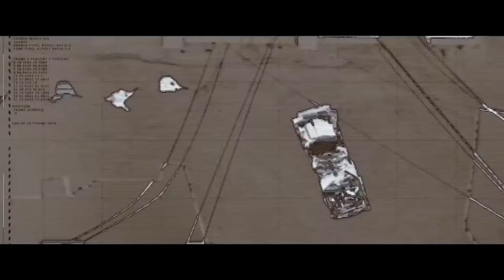Rogue Warfare 2: The Hunt Trailer (2020) | Will Yun Lee | Trailers For You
Description: Daniel has been captured and it is up to the team to find him before it is too late.

Initial release: April 3, 2020 (USA)
Directed By: Mike Gunther
Starring: Will Yun Lee
Genre: Drama And War